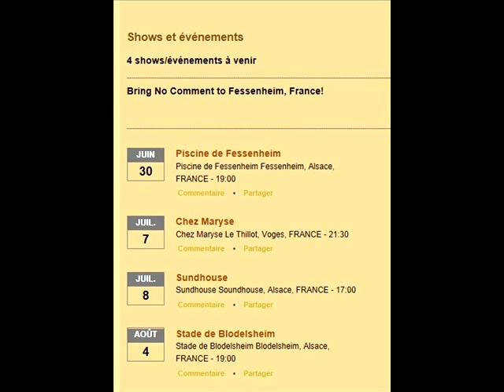No comment - Piscine de Fessenheim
"No comment"  se produira samedi 30 juin 2012 dans le parc de la piscine de Fessenheim à partir de 20h.
Venez soutenir le collectif "sauver la piscine" pour que notre bassin de vie retrouve rapidement un bien que les ainés nous ont légués il y a plus de 36 ans et qui nous as été enlevés.Sans commentaire !!!